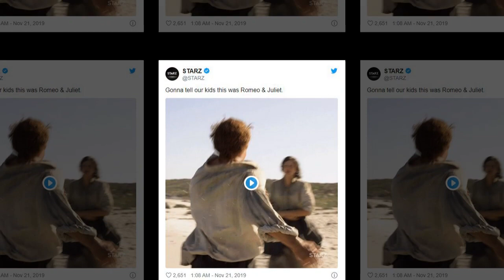When Does Filming for 'Outlander' Season 6 Start? Caitriona Balfe Reveals the Details